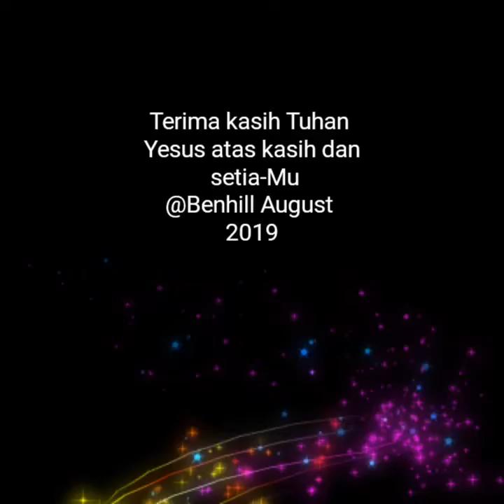10000 Reason (Bless The Lord) Versi Sivney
10000 Reason (Bless The Lord) Versi Sivney